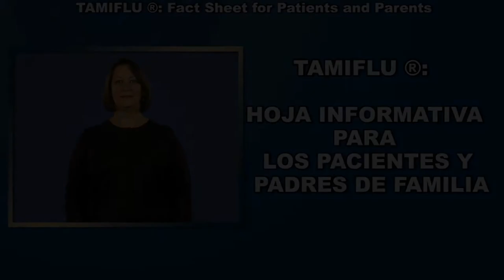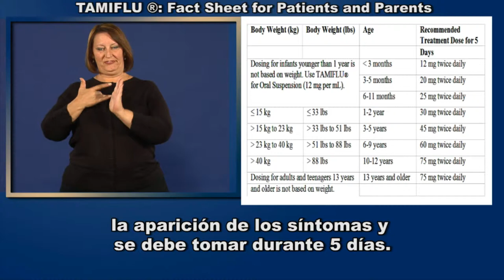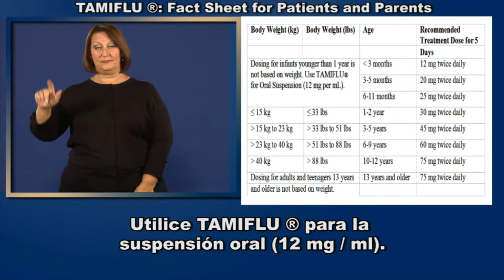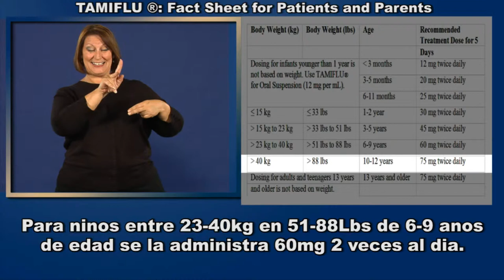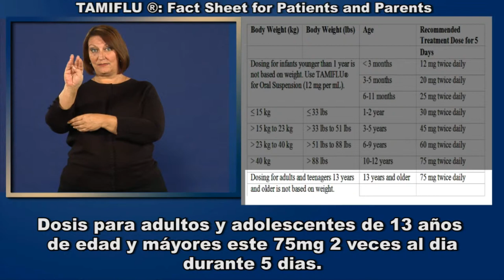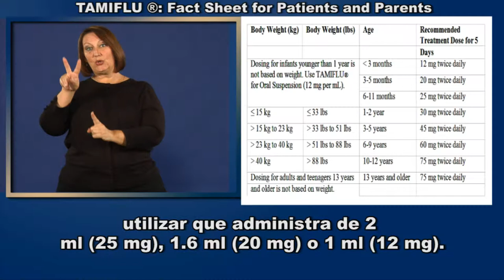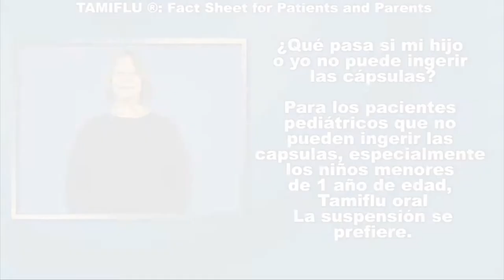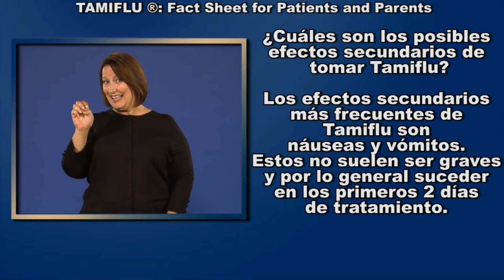41S Tamiflu FAQs Spanish version